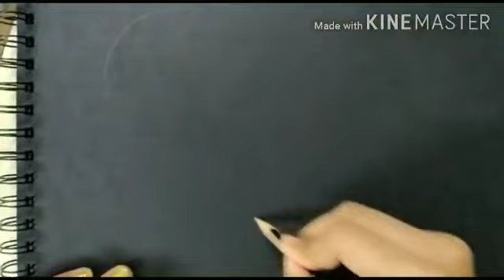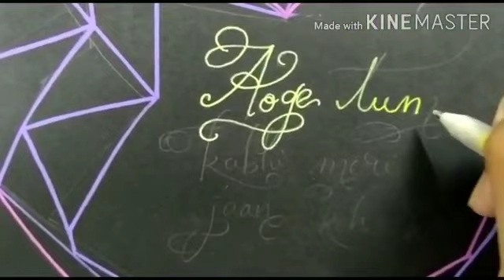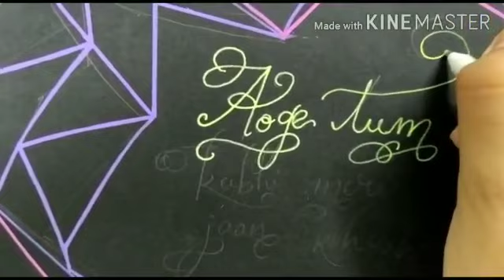Song Calligraphy using Sakura Moonlight Pens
Hello friends!

I am back with another video . If you have missed my previous video do give it a watch. I hope you  will love it.

Materials used -
1. Imprint spiral bound black scrap book A4 size
2. Sakura Moonlight Pens
3. Pencil
4. Eraser

The song name which I have lettered ( moderncalligraphy lettering flourishing) is aogetumkabhi by the band thelocaltrain .